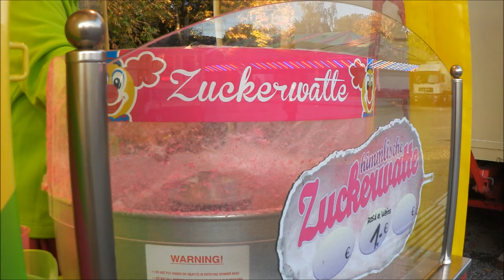Geschwister Wochenende | PRANK an meinen Bruder | XXL Vlog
Toll, dass ihr eingeschalten habt! :) Wir sind wieder mal zu meinen Geschwistern "gezogen" und haben vieeel erlebt ♥

DU bist Youtuber[in], findest es toll sich gegenseitig zu unterstützen und magst mit in die Playlist und selber eine erstellen? Dann melde dich doch privat bei mir :)

Biografie:

° Wer sind wir? Eine junge Familie, bestehend aus Mama Jessi, Papa Luci und unserem Sonnenschein Milena Mia.

° Wie alt sind wir? 23, 25 und bald 3

° Wollen wir noch ein 2tes Kind? Ja! ♥

° Meine Videoausstattung?
Kamera: Nikon D5100*
Vlogkamera: Canon legria mini*